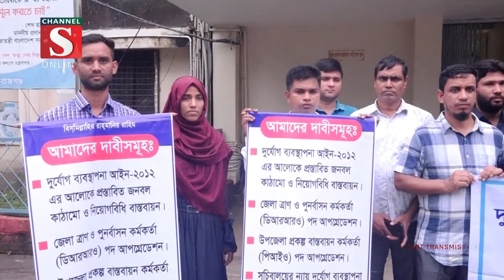সিরাজগঞ্জে কর্মবিরতি শেষে স্মারক লিপি প্রদান | Channel S News | Channel S 2022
সিরাজগঞ্জে কর্মবিরতি শেষে স্মারক লিপি প্রদান করেছে জেলা ত্রান ও পুনর্বাসন অফিসের কর্মকর্তা-কর্মচারীরা। বৃহস্পতিবার জেলা প্রশাসকের কার্যালয়ের সামনে কর্মবিরতি পালন শেষে স্মারক লিপি প্রদান.

1: Ajker Desh Jure News :
2: Channel S Rater Songbad News :